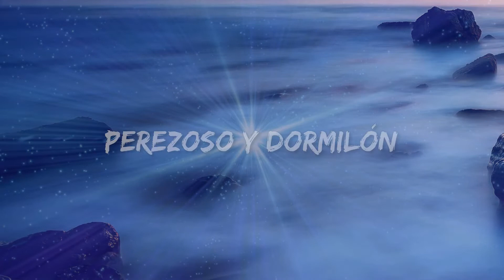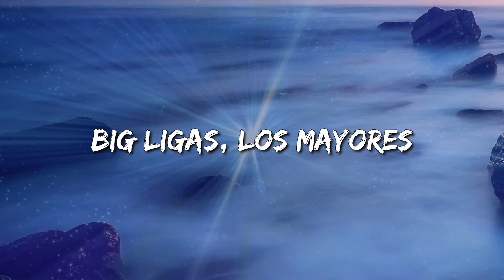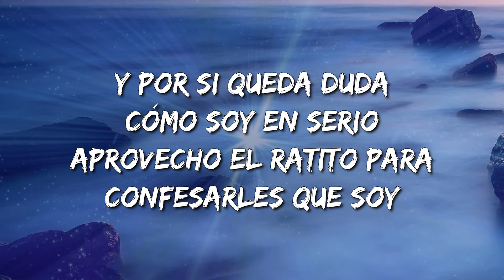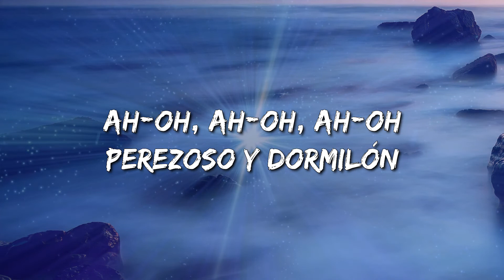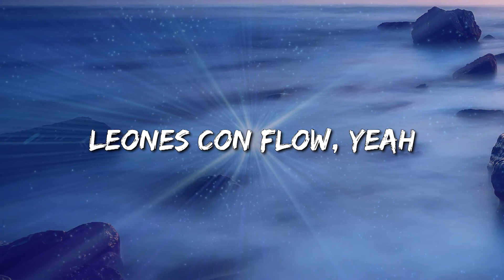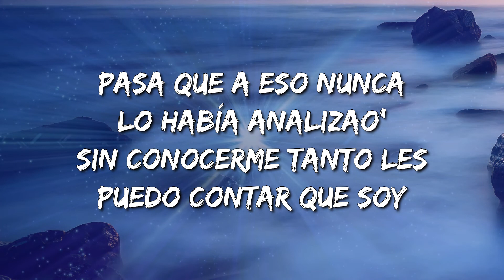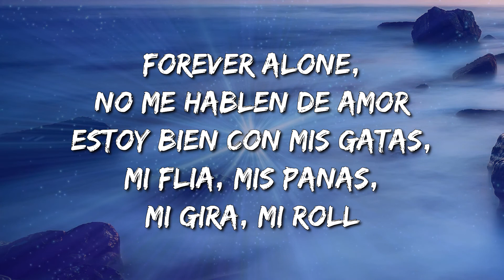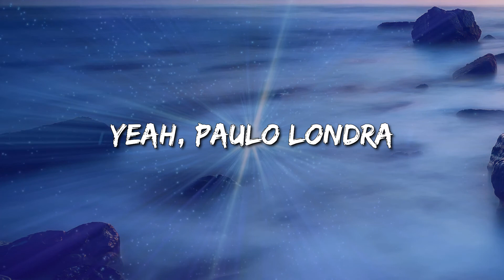[Loop 1 Hour] Paulo Londra - Forever Alone (Letra\Lyrics)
Forever Alone Lyrics:

Forever alone (O-O-Ovy On The Drums)
Forever alone
Sigo pensando en qué les puedo contestar
Cuando me preguntan de cómo soy en realidad
Pasa que a eso nunca lo había analizao'
Sin conocerme tanto les puedo contar que soy
Chico tranquilo, sin nada para opinar
Siempre en lo mío, tal vez soy egoísta
Pocos amigos, pero mucha historia pa' contar
Un reservado, loco, tímido, pero pegao'
Algunos dicen "Sí", otros dicen que no
Y las buenas pa' ti, también las buenas pa' vos
Yo sólo sigo aquí, sentadito en el sillón
Siendo un chico aburrido, perezoso y dormilón
Perezoso y dormilón
(Ah-oh, ah-oh, ah-oh)
Perezoso y dormilón
(Ah-oh, ah-oh, ah-oh...)
Perezoso y dormilón
Forever alone, no me hablen de amor
Estoy bien con mis gatas, mi flia, mis panas, mi gira, mi roll
Así me siento mejor, má'-má' piquete, más flow
Salgo siempre en luna llena y mis fellas condenados para el millón
Me tiene mal ese ron y ese Fernet de litro
Y la Play 4 y el sushi, los party, las mamis que vienen al show
Pero para despejarme sólo prefiero acostarme
Quedar 'quilito en mi cama, olvidar los celulares
Ese ratito no llamen, en ese momento no llamen
Que no voy a contestarles, no llamen, no llamen
Voy a contarles, contarles, contarles
Que no soy nadie tan interesante
Y por si queda duda cómo soy en serio
Aprovecho el ratito para confesarles que soy
Perezoso y dormilón
(Ah-oh, ah-oh, ah-oh)
Perezoso y dormilón
(Ah-oh, ah-oh, ah-oh...)
Perezoso y dormilón